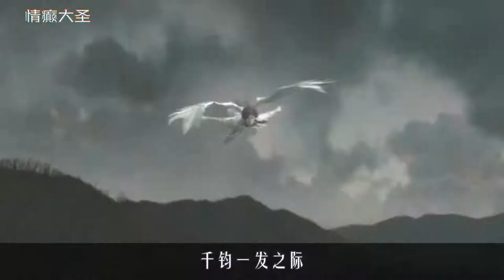原来金箍棒是高科技武器，可以变身战斗机甲，火力比高达还猛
《情癫大圣》
唐僧在取经的路上千辛万苦，因遭到树妖的偷袭，三个徒弟都抓走，剩下了唐僧一人。
期间，唐僧遇到了一只样子丑陋但性格活泼的蜥蜴妖美艳，美艳对唐僧一见钟情，唐僧被美艳的性情感动，两人因此产生了爱情故事...